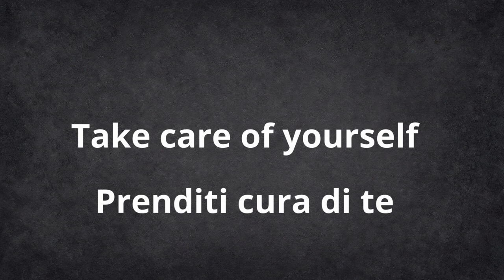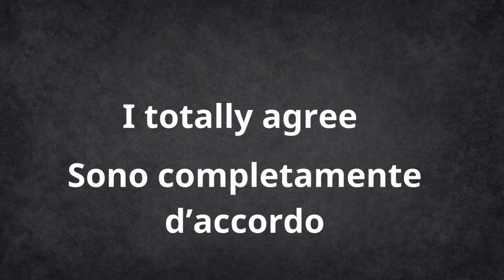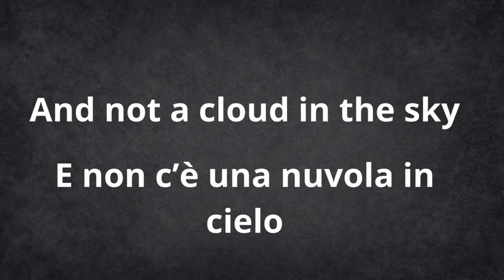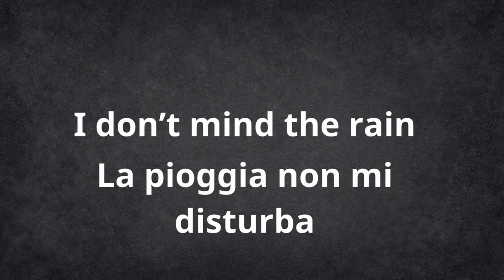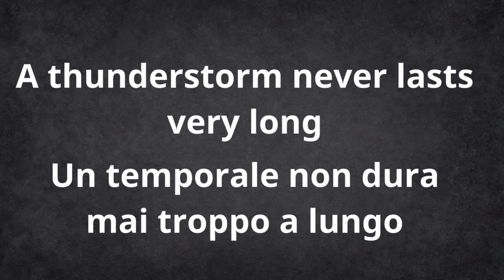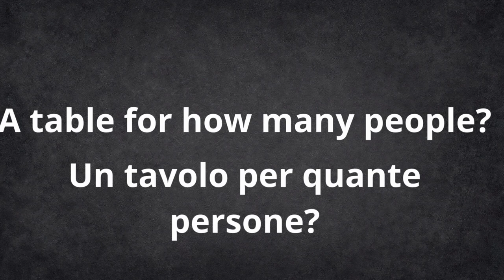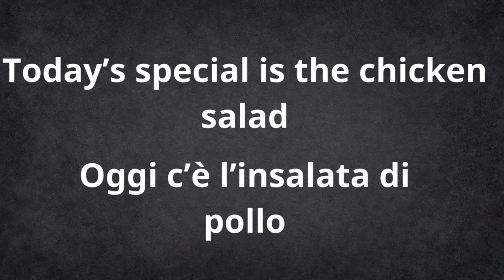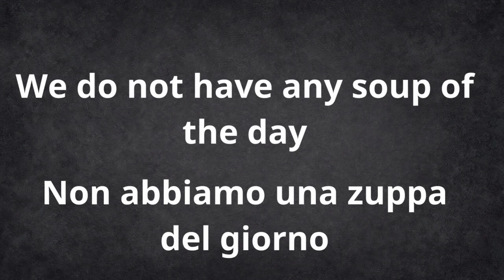100 ITALIAN PHRASES// LET'S LEARN ITALIAN//LEARN ITALIAN FAST// SPEAK ITALIAN FLUENTLY